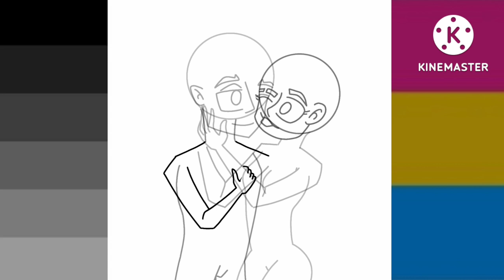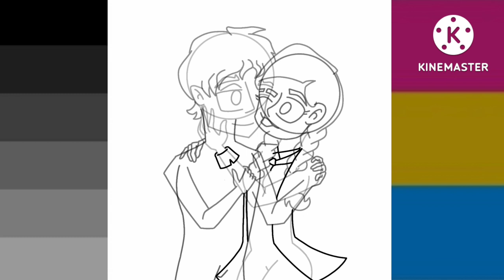Lorence and Nora (Lora) | SpeedPaint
These are the parents of Redie, Lina and DiNA. They're Lorence and Nora
In previous posts, I forgot to mention that all girls are sisters. Ready and Lina are twins, and DiNA's a foster